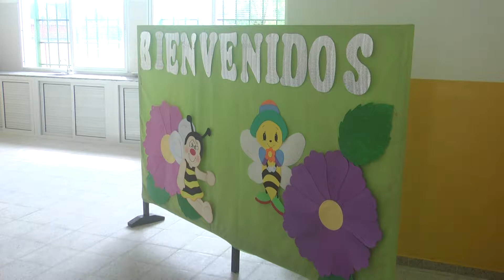EL GOBERNADOR HABILITÓ REFACCIONES EN EL JARDÍN N°47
Dando continuidad a los actos de inicio del ciclo lectivo 2018, el gobernador Gustavo Valdés habilitó las obras de refacción y ampliación del Jardín de Infantes N°47 de la Escuela N°8 “Juan Bautista Alberdi”, ubicado por avenida del Centenario al 3300.
La obra cuenta con la construcción de dos aulas, sala de docentes, expansión de salón de usos múltiples, sala de depósitos, sala de espera para los padres y sanitarios.
Además fue acondicionada con mobiliarios escolares, armarios, computadoras, impresoras y una partida de útiles.
CÁMARA: A.CATTANEO - EDICIÓN : M. ALARCÓN